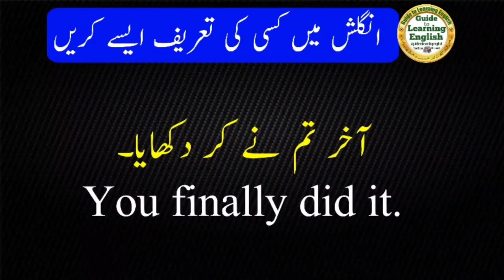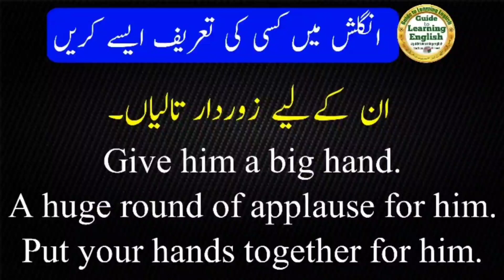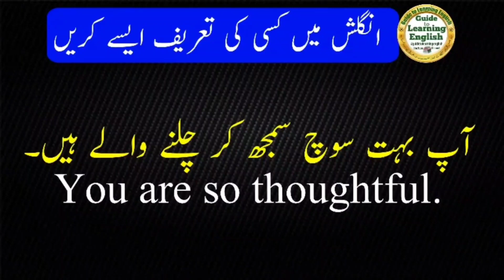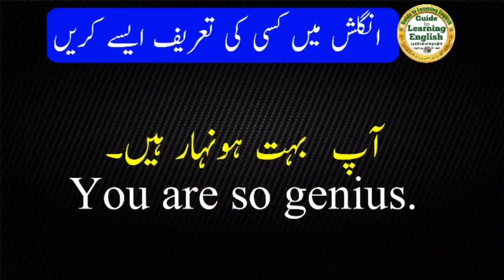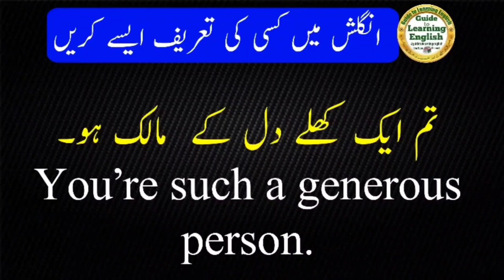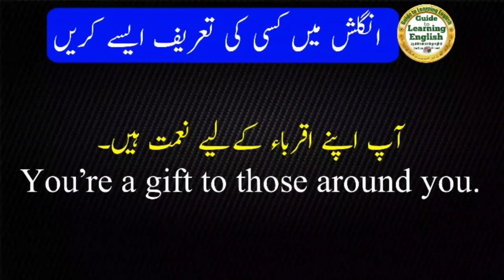English में किसी की तारीफ़ कैसे करें|انگریزی میں تعریف کیسے کریں؟|English Sentences For Praising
آج کے سبق کی پی ڈی ایف فائل یہاں سے ڈاؤن لوڈ کریں:

This Video Covers The Following Topics:

Spoken English
Learn English
English Speaking Practice English Speaking Course English Speaking Course Full Video
English speaking practice app English speaking course in hindi
English bolna kaise sikhe  English kaise sikhe in hindi English kaise sikhi jati hai English kaise sikhe
English padhna kaise Sikhe  English likhna kaise sikhe  How to learn English
How to learn English for kids How to learn English Grammar  How to learn English Speaking How to learn English language How to learn English easily